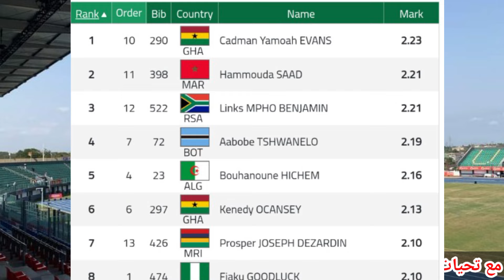نهائي سباق الوثب العالي رجال [ بطولة دورة الألعاب الإفريقية الثالثة عشرة – أكرا، غانا 2024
Men's High Jump Final
 نهائي سباق الوثب العالي  رجال البطولة الافريقية غانا 2024
دورة الألعاب الإفريقية الثالثة عشرة – أكرا، غانا 2024

Gold medal for Ghana as Evans Cadman Yamoah won the high jump with a height of 2.23 metres.
1
Cadman Yamoah EVANS   2.23
2
MAR
Hammouda SAAD   2.21
3
RSA
Links MPHO BENJAMIN   2.21
4
BOT
Aabobe TSHWANELO -    2.19
5
ALG
Bouhanoune HICHEM -    2.16
6
GHA
Kenedy OCANSEY  2.13
7
MRI
Prosper JOSEPH DEZARDIN   2.10
8
NGR
Fiaku GOODLUCK   2.10
8
GHA
Gyima EBENEZER    2.10
8
RSA
Fourie KEAGAN CRAIG   2.10
11
ETH
Koung DUOP LIM -=NR 2.10
12
GEQ
Nsue Martinez DANIEL  2.05
13
KEN
Kiprop KEMBOI ASBEL 2.00
14 CMR
Freddy Kevyn OYONO OYONO  DNS